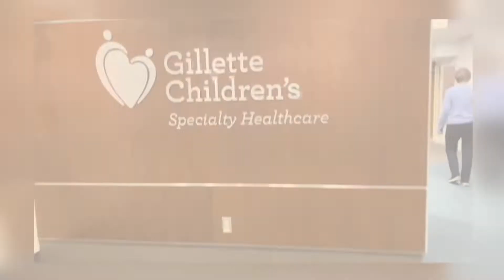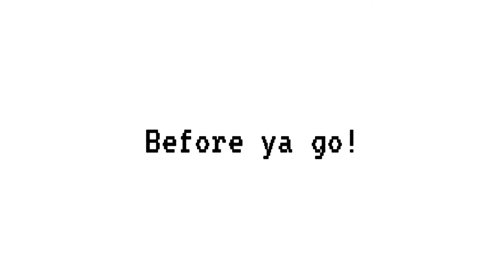GILLETTE CHILDRENS HOSPITAL 122nd BIRTHDAY! (EPISODE #2)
I had the pleasure of going to Gillette Children’s Hospital in St.Paul to celebrate their 122nd birthday! The Miss America organization proudly supports Children’s Miracle Network and I had such a wonderful time visiting with all of the kids & families...❤️

Xoxo,
Angelina